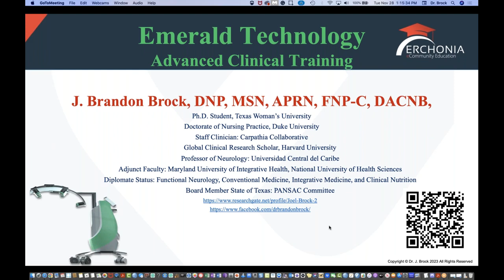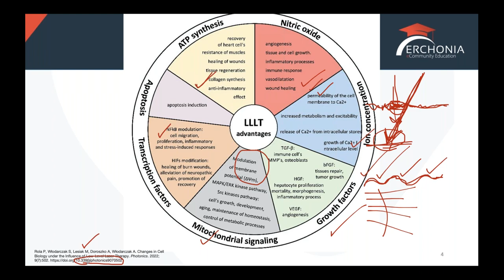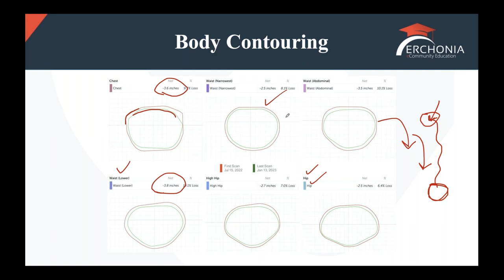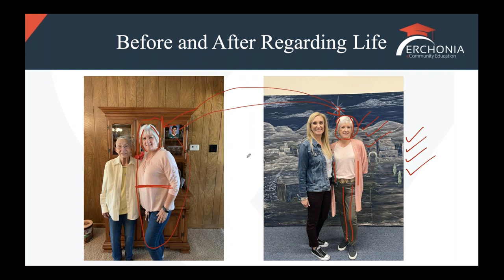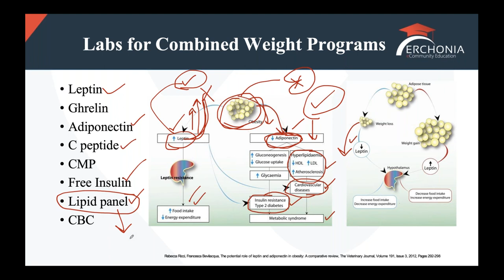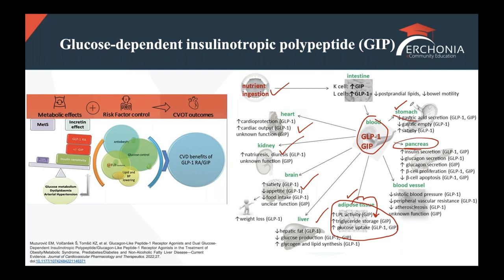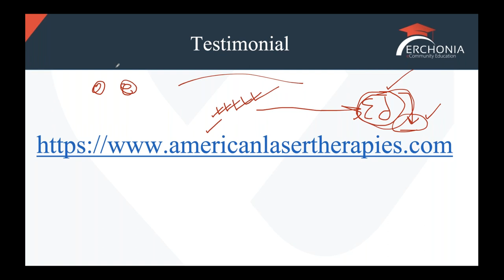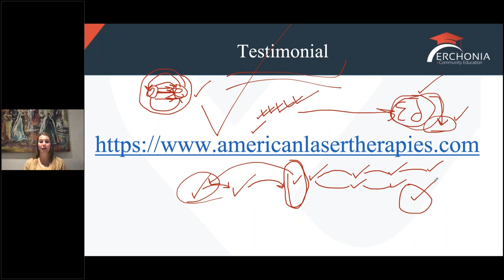Emerald Laser - Advanced Clinical Training with Dr Brandon Brock | Erchonia® Lasers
Calling all current Emerald providers seeking to elevate their expertise in non-thermal laser treatment and those eager to delve deeper into the clinical intricacies of the Emerald Laser system!

Are you ready to expand your knowledge and Skills?

Join this exclusive webinar, ‘Emerald Laser – Advanced Clinical Training’ with @brandonbrock4158Dr Brandon Brock.

Dr Brandon Brock, where he will delve into the cutting-edge world of laser treatments and their transformative potential in clinical practice. Dr Brandon Brock, a distinguished authority in the field of healthcare, brings his extensive expertise and passion for innovative treatments to this insightful session.

Dr Brandon Brock is a renowned clinician, educator and thought leader in the realms of integrative medicine, functional neurology and clinical nutrition. With a distinguished career spanning two decades. Dr Brandon has garnered recognition for his pioneering work in harnessing the power of laser technology for advanced clinical applications. His dedication to advancing patient care through the integration of modern techniques and evidence-based practices has solidified his passion as a respected figure in the healthcare community.

In this webinar Dr. Brandon will share his comprehensive insights on the intricacies of utilising the Emerald Laser, providing attendees with a nuanced understanding of its capabilities and the way in it can revolutionise patient outcomes. Participants can expect to gain valuable knowledge on the latest advancements in laser therapy and its potential implications for a diverse range of clinical conditions.

Don’t miss this opportunity to learn from one of the leading experts in the filed as Dr Brandon sheds light on the transformative possibilities of The Emerald Laser technology in the realm of advanced clinical practice. Whether an existing Emerald provider or looking to add the Emerald to your clinic portfolio this webinar promises to equip you with the tools and knowledge needed to elevate your practice and provide superior patient care.